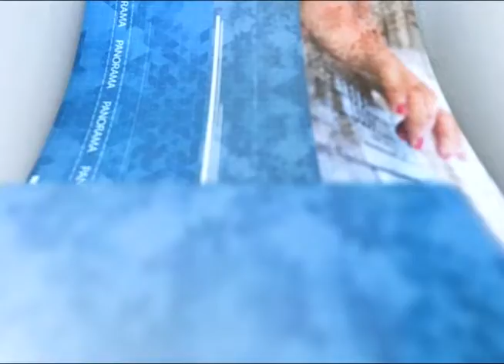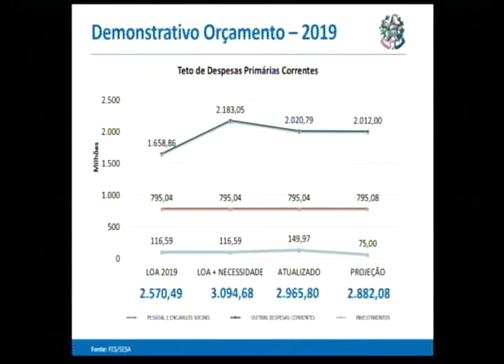Jornal Panorama 25 10 19